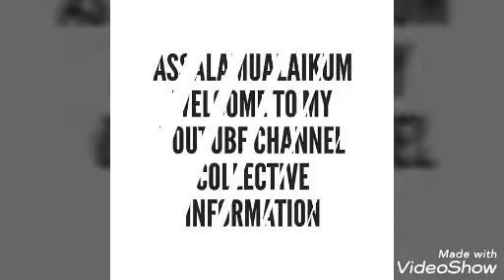Dimagh taiz krny ka triqa||tips for sharp mind in Urdu/sharp brain treatment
Assalamualaikum friends

Main daily different topics per ap k liye video le kr aati hon
Aj ki video ka topic he

   Umeed krti hon apko Meri video pasand aaegi
Meri video achi lgi hoto like kijiye
Sath hi lgy bell k nichan per press kijiye ta k Meri daily videos ki notification apko mil sky
Thanks
, dimagh taiz krna, ,sharp mind in Urdu, ,sharp brain treatment, ,tips for sharp mind, ,taiz dimagh krny ka ilaj, ,health tips,